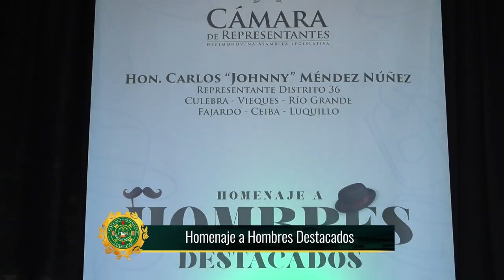Hon. Carlos “Johnny” Méndez Núñez - Homenaje a Hombres Destacados